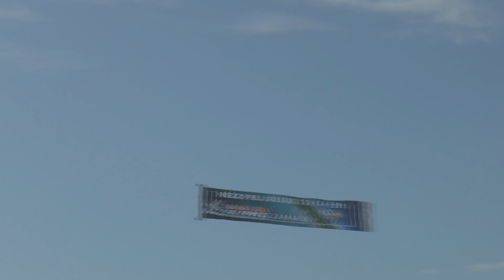Siofok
Siófok je známym maďarským letoviskom nachádzajúcim sa pri brehu Balatonského jazera, ktoré je najväčším sladkovodným jazerom v Strednej Európe. Toto mesto je obľúbenou destináciou pre dovolenkárov, ktorí hľadajú oddych, zábavu a krásne pláže.

Jednou z významných pamiatok v meste Siófok je vodná veža, ktorá sa nachádza na hlavnom námestí. Táto veža je charakteristickým symbolom mesta a ponúka nádherný výhľad na okolitú krajinu a Balatonské jazero. Turisti si môžu vychutnať panoramatický pohľad z vyhliadkovej plošiny vo vrchnej časti veže.

Okrem vodnej veže ponúka Siófok aj ďalšie atrakcie pre návštevníkov, ako sú pekné pláže s jemným pieskom, rôzne reštaurácie a kaviarne, kde si môžu návštevníci vychutnať tradičné maďarské jedlá a nápoje. Mesto tiež disponuje bohatým kultúrnym životom a organizuje rôzne podujatia a festivaly počas letnej sezóny.

Siófok je ideálnym miestom pre rodiny s deťmi, mladých ľudí aj seniorov, pretože ponúka širokú škálu aktivít a zábavy pre každého. Či už sa rozhodnete relaxovať na pláži, objavovať miestne pamiatky alebo si užívať nočný život v meste, Siófok vám určite poskytne nezabudnuteľné zážitky.

Vodná veža na námestí v Siófoku je teda nielen historickou pamiatkou, ale aj dôležitým symbolom tohto krásneho letoviska, ktorý láka turistov z celého sveta. Navštíviť Siófok a obdivovať jeho krásy je skutočne nezabudnuteľným zážitkom pre každého návštevníka.